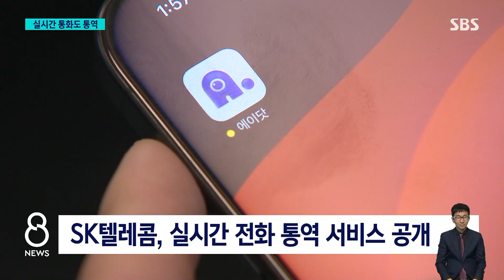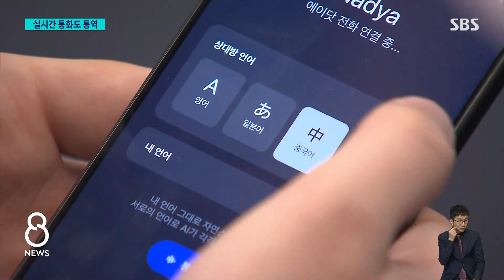"영어 못해도 통하네?"…언어 장벽 허물 '실시간 AI 통역' / SBS 8뉴스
〈앵커〉

한 통신사가 인공지능 기술을 활용해서 실시간으로 전화 통화를 통역해 주는 서비스를 공개했습니다.

우선은 영어와 일본어, 중국어까지 통역이 가능한데, 엄민재 기자가 이 내용 전해드립니다.

〈기자〉

전화로 해외 호텔을 예약하는 상황입니다.

[12월 24일 크리스마스에 아이들 2명 포함해 총 4명인데 예약 가능할까요?]

[Can I make a reservation for a total of four people including two children for christmas on december 24th?]

2초 정도 지나니 상대에게 영어로 통역된 말이 전달됐습니다.

[We have a suite room with two twin beds for 400 dollars]

[트윈 침대 2개가 있는 스위트룸이 400달러에 있습니다.]

상대방이 영어로 답한 내용도 한글로 통역돼 전해집니다.

SK텔레콤이 공개한 실시간 전화 통역 서비스입니다.

클라우드 기반으로 생성형 AI 기술을 적용했고, 일단 아이폰에서 앱을 깔면 사용할 수 있는데 안드로이드 버전도 개발 중입니다.

영어와 일본어, 중국어까지 통역이 가능합니다.

관광 분야에서는 AI 통역 서비스가 활용되기 시작했습니다.

투명한 화면을 사이에 두고 관광객과 안내소 직원이 말을 하면,

[리스타/인도네시아인 : (안녕하세요, 화장실이 어디에 있나요?) 나가셔서 오른쪽으로 10분 거리에 있습니다.]

실시간으로 통역돼 화면에 뜨는 방식입니다.

[이정수/AI 번역 플랫폼 업체 대표 : 관광지에는 아무래도 그 나라 언어로 된 생소한 단어들이 많습니다. 그런 단어들을 모아서 딥러닝(심층 학습)을 통해 학습을 시켜야지 인식률을 많이 높일 수가….]

구글과 같은 글로벌 기업들 역시 이미 수년 전부터 AI 통역 기술을 개발해 태블릿이나 휴대전화, 증강현실 AR 안경 등을 통해 통역 서비스를 선보였습니다.

삼성전자는 내년 초 공개할 신형 스마트폰 안에 AI를 탑재해 별도의 앱이 없더라도 실시간 통화 통역 서비스를 이용할 수 있게 할 계획입니다.

AI 기술은 이렇게 우리 실생활에 빠르게 들어오고 있고, 그만큼 세상도 빠르게 변화할 전망입니다.

(영상취재 : 조창현·최대웅, 영상편집 : 이상민)